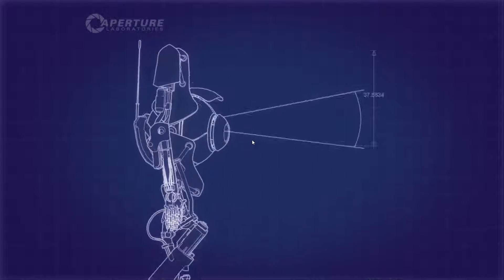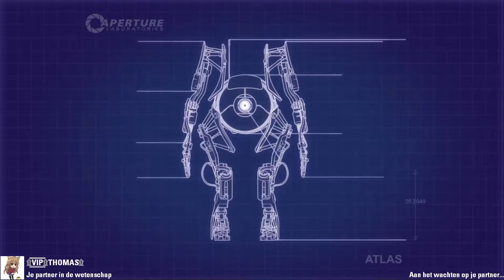Portaal Waanzin! | Portal 2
Leuk dat je kijkt naar deze video!
V Meer info V

Wil je Doneren? dat kan!